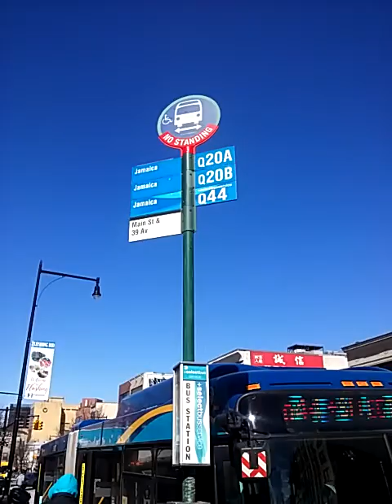Q44 bus Jamaica bound Q66 bus flushing bound Q17 fresh meadow bound and Q27 Cambria heights bound.